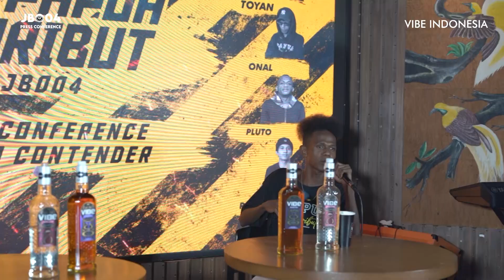JB004 Presscon : Onal Vs PuaSix9 | Road Top Contender Card 2